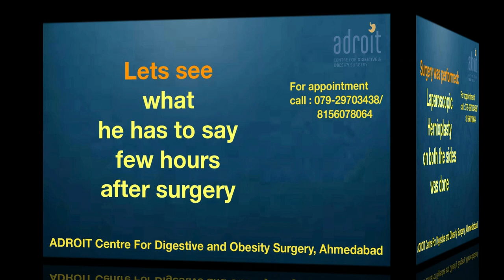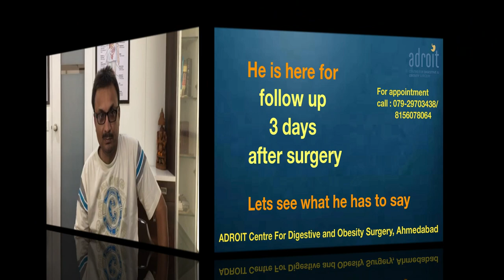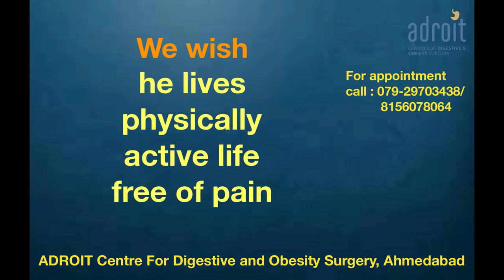લેપ્રોસ્કોપીક હર્નિયા સર્જરી દર્દી નો અનુભવ Laparoscopic Hernia Surgery patient review, Ahmedabad